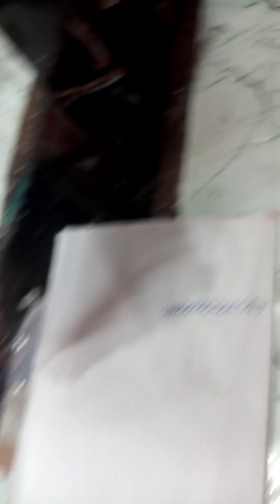macine embroidery motivet video by pen and blank paje pepar.thanks for watching.